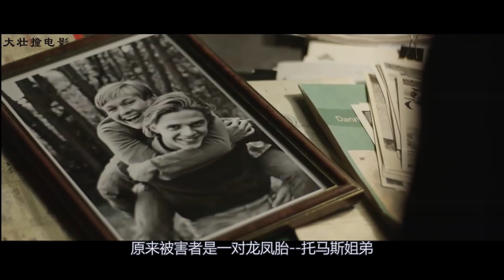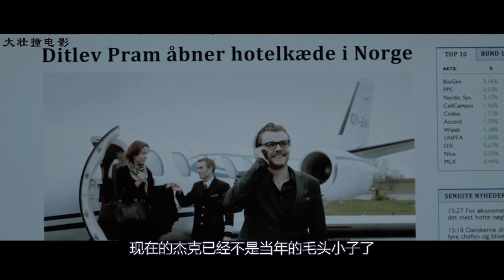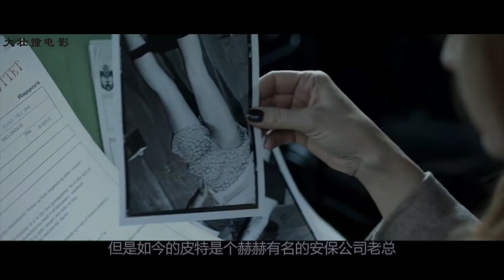流浪女秒变火辣女郎，成功反杀对手，速看北欧悬疑电影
讲述了一对被流放的警探卡尔·穆尔克（尼古拉·雷·卡斯饰）和他的搭档阿萨德（法瑞斯·法瑞斯饰）侦破历史悬案的故事